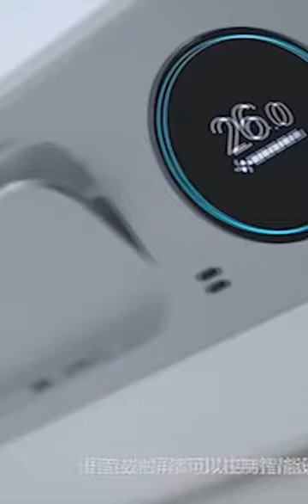Speaker Digital Display Alarm Clock WiFi Smart Connection with Video doorbell